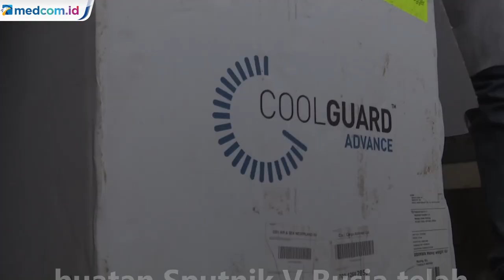Palestina Distribusikan Vaksin COVID-19 Pertama ke Jalur Gaza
Otoritas Palestina mendistribusikan vaksin COVID-19 pertama ke Jalur Gaza. Pengiriman vaksin COVID-19 ini dilakukan di tengah keberatan sejumlah anggota parlemen Israel.

Sebanyak dua ribu dosis vaksin COVID-19 buatan Sputnik V Rusia telah dikirim ke Jalur Gaza, Palestina pada Rabu (17/2) waktu setempat. Pengiriman tersebut sempat membuat pihak Israel marah dan ditentang oleh sejumlah anggota parlemen zionis.

Pihak israel sengaja menolak bantuan vaksin dari pihak luar bagi Palestina tanpa sepengetahuan mereka. Kementerian Kesehatan Palestina telah melaporkan lebih dari 53 ribu kasus dan setidaknya 538 kematian sejak dimulainya pandemi COVID-19.

Gaza adalah rumah dari 2 juta orang palestina banyak di antaranya hidup dalam perbatasan yang sempit.